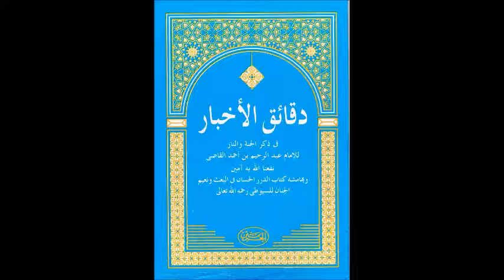دقائق الاخبار 016